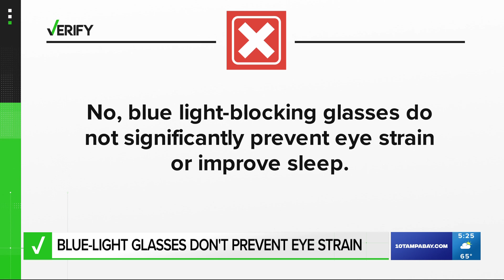Do blue-light glasses actually work?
Doctors say blue-light glasses haven't been proven to be effective at preventing eye strain.